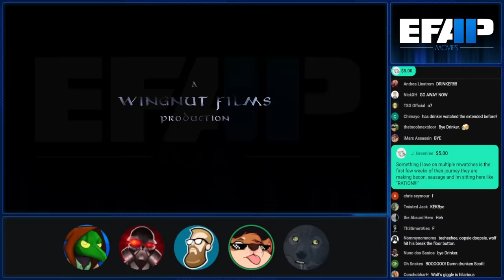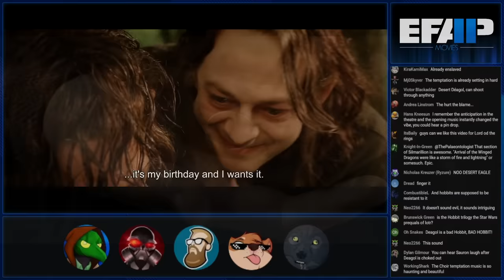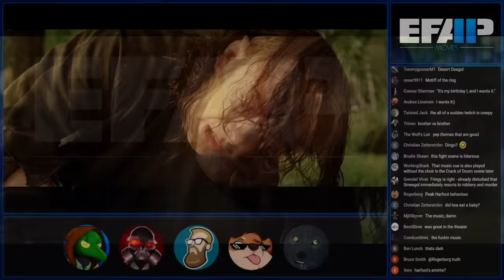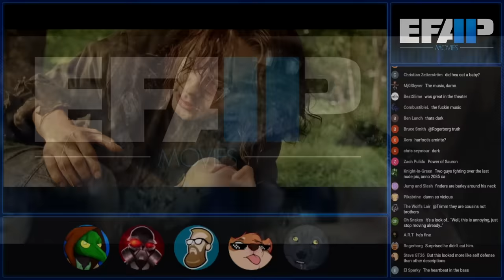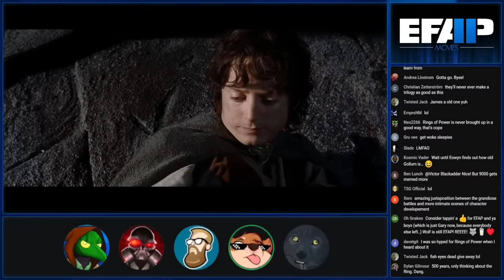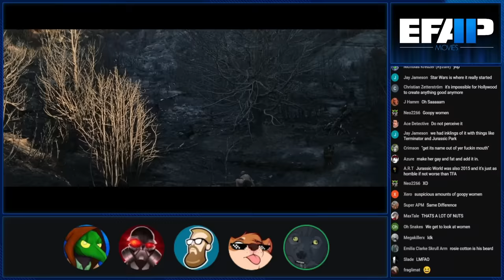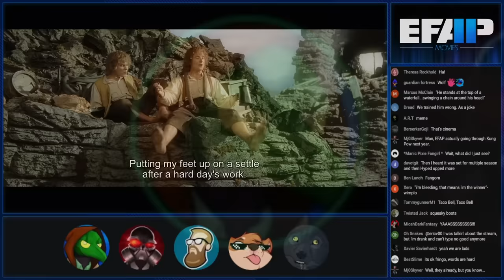EFAP Movies #60: The Lord of the Rings: The Return of the King Extended Edition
[Reupload - Chat integrated, more copyright protection for an attempt at monetising this thing]

Original Upload - (To preserve the discussion in comments).

Good god! here it is! A wonderful celebration of the greatest trilogy ever PUT TO FILM!

Join us for a glorious adventure through the world of Middle Earth!

Complete with incredible characters going on thorough journeys to defeat evil once and for all!

This series of movies is famous for being that of immense quality and 20 years ago, The Return of the King was released in cinemas and entertained the whole world for generations to come!

We at EFAP wanted to give you guys an awesome experience to celebrate this anniversary and hopefully the commentary/editing gives yah a blast.

A sad reality is that this video, despite great effort, cannot be monetised unless given heavy copyright protection.

Though it is worth mentioning that this was an incredible sink of resources for several editors and something like this cannot be made often without support from you folks.

What matters to us most is that it entertains the hell out of you and sets a celebratory milestone for some of the most inspirational movies of all time, make sure to let us know what you think! \o/

Editing credits (time relates to raw recordings worked on):

The Fellowship of the Ring:

Hour 1 - Mauler
Hour 2 - Mauler
Hour 3 - Mauler
Hour 4 - Mauler

The Two Towers:

Hour 1 - Fringy
Hour 2 - Mauler
Hour 3 - DasBoSchitt and Mauler
Hour 4 - Mauler

The Return of the King:

Hour 1 - Mauler
Hour 2 - Fringy
Hour 3 - Fringy
Hour 4 - Fringy

Additional polish/montage and animations - Wolf
Excruciating copyright protection passes - MauLer
Integration of chat (Please tell me it was worth it lmao) - MauLer